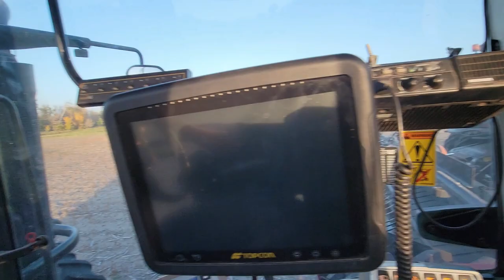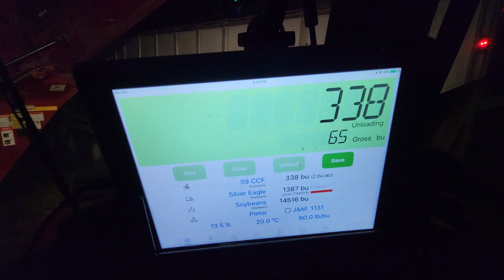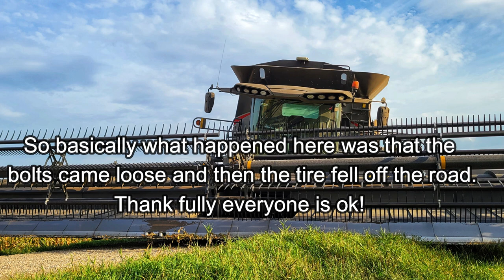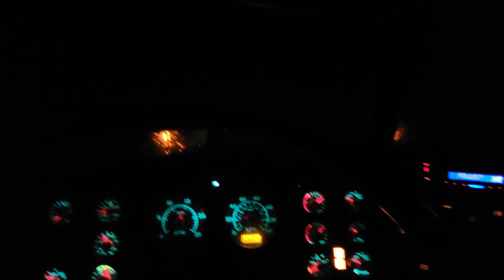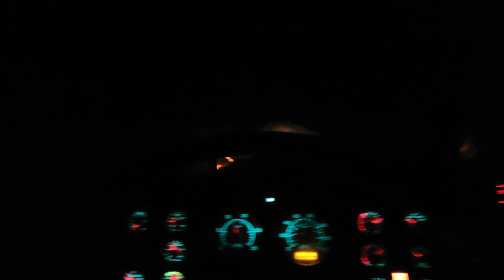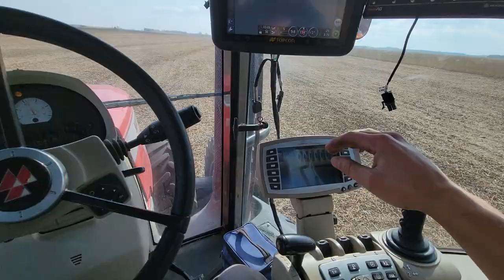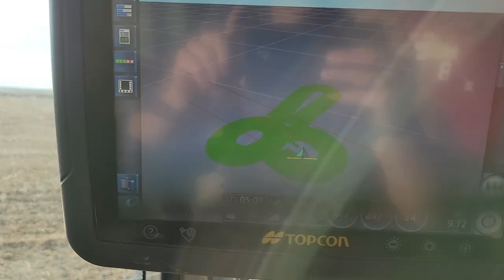Accidents, Finishing soybeans, and driving my first Peterbilt | Gleaner |Massey